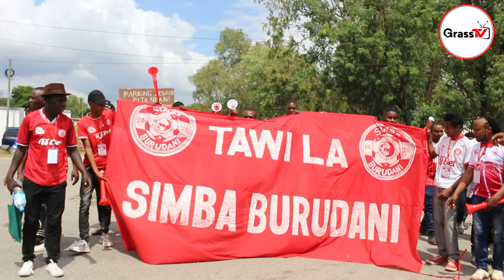TAMBO ZA MASHABIKI WA SIMBA KABLA YA MCHEZO WAO DHIDI YA COASTAL UNION HAPO JANA.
Hakikisha Umesubscribe Chaneli Yetu Ya Grasstv1 Kwa Habari Za Uhakika
Na Pia Tufuatilie Katika Mitandao Ya Kijamii Instagram & Tiktok kama @Grasstv1